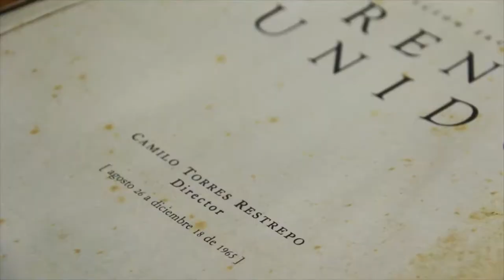REEL AGITPROP 2017